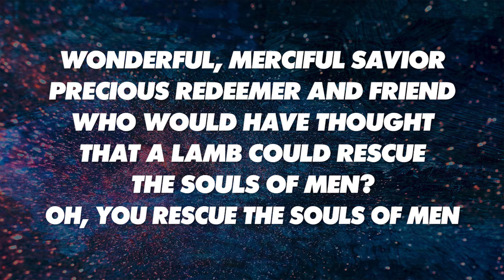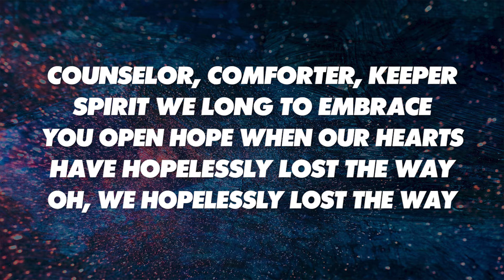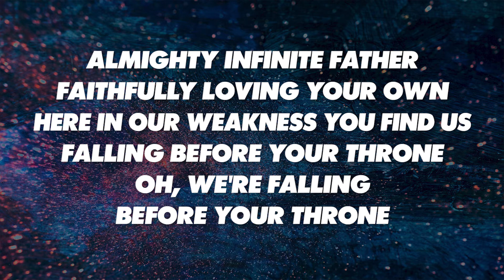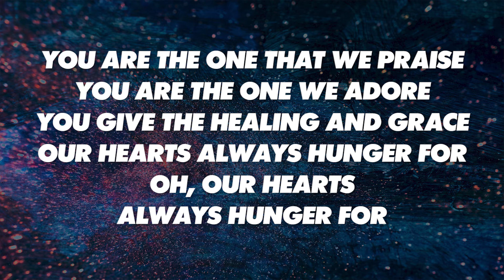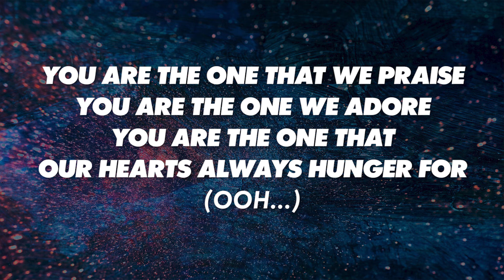WONDERFUL, MERCIFUL SAVIOR - SATB (piano track + lyrics)